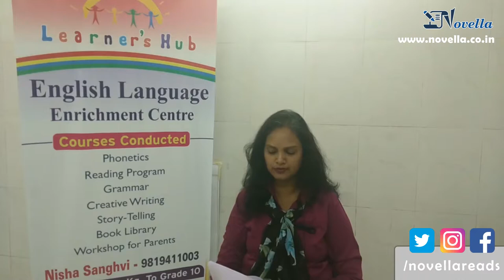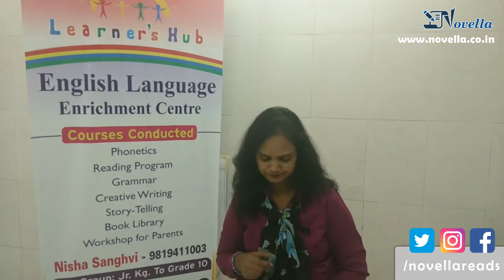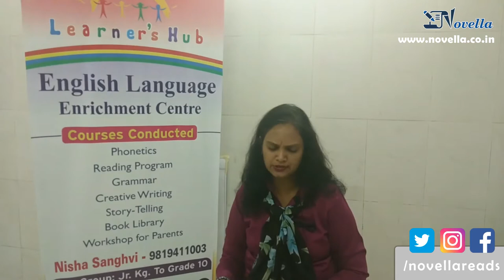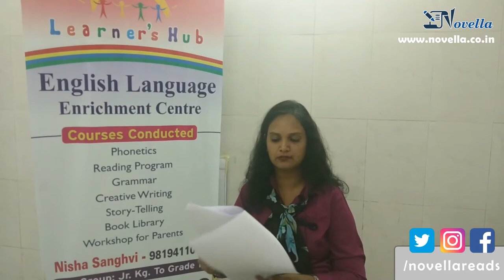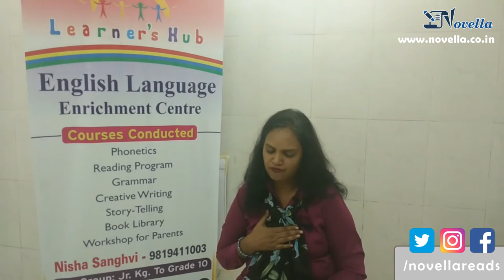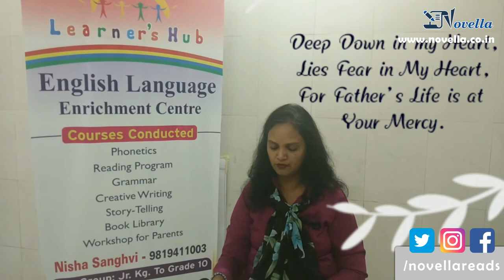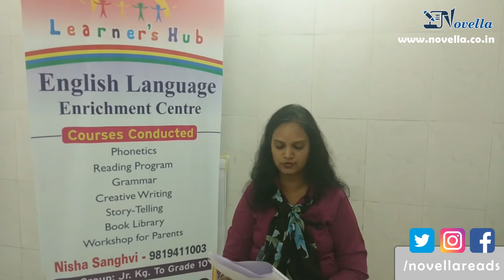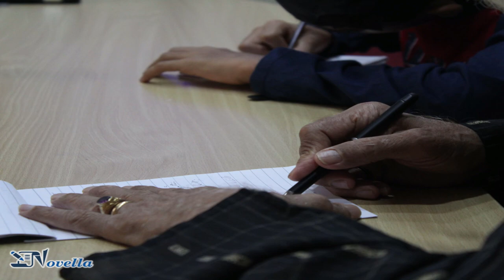The Traumatic Surgery by Sunita Dullabh Bansdawala - Novella Short Stories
A young girl and her mother experience a traumatic surgery. The father is admitted in hospital, because he suffers a brain condition which could paralyse him for life, but did it?